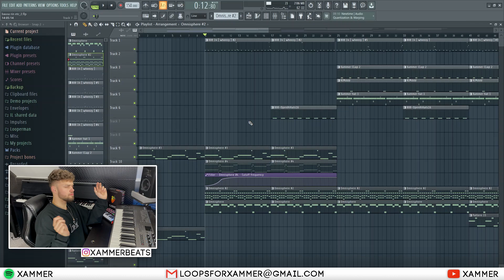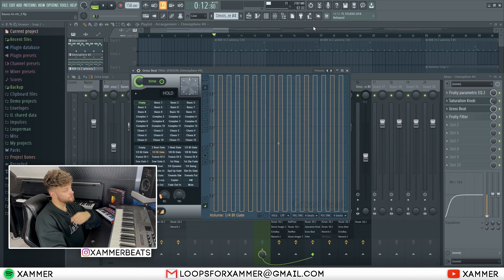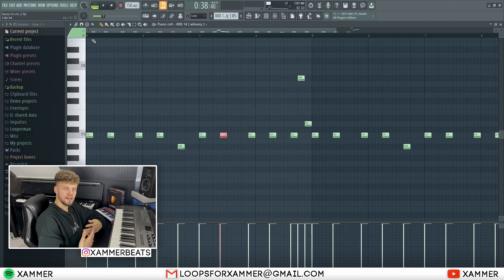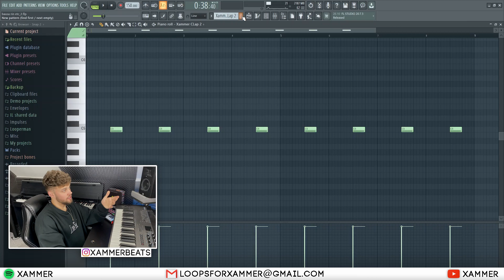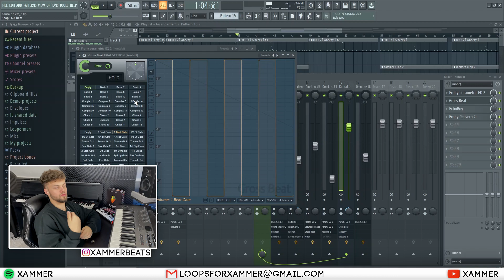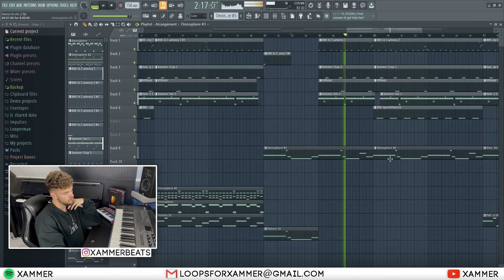So bauen SONUS030 und THE CRATEZ BEATS für BAUSA, UFO und RIN | FL Studio Tutorial | Xammer II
In diesem Video erfahrt ihr wie Sonus und The Cratez Beats für Bausa, Rin und Ufo produzieren.

Beats bauen für Rin
Beats bauen für Bausa
Beats bauen für Ufo
Beat produzieren für Bausa